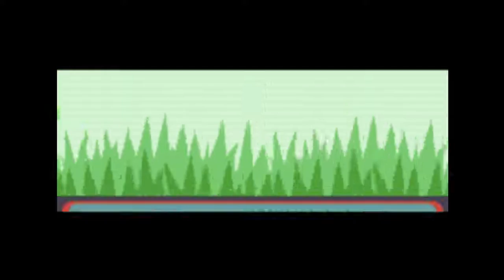Lets play Pokemon ruby -part 15